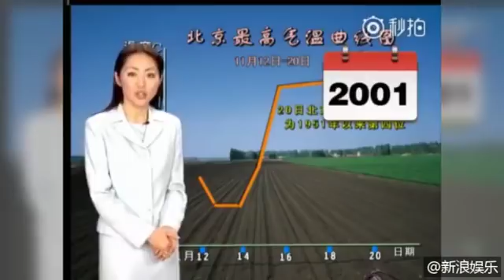真·冻龄女神！主持人杨丹从1996年加入@新闻联播天气预报 ，至今已经快23个年头！！！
真·冻龄女神！主持人杨丹从1996年加入@新闻联播天气预报 ，至今已经快23个年头，可岁月似乎在她脸上并没有留下什么痕迹，气质反而越来越好！！！1